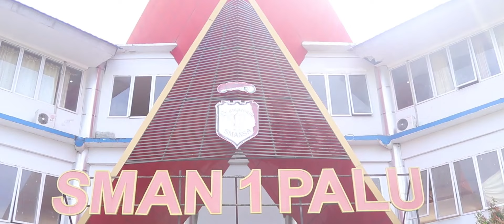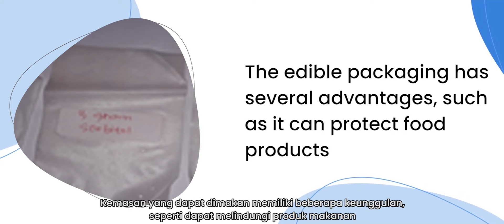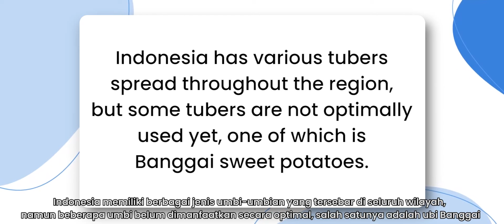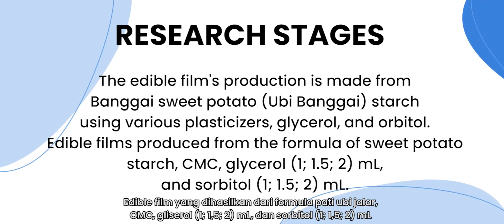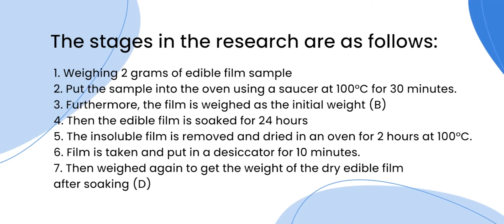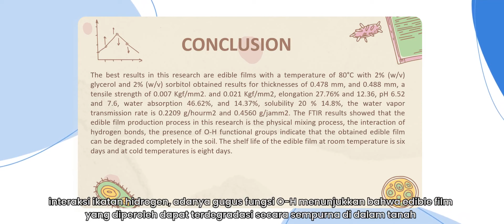Ahmad Ghiroh Juang Bakrani & Alif Rahman Wibowo | Kategori Kimia | ISPO 2022